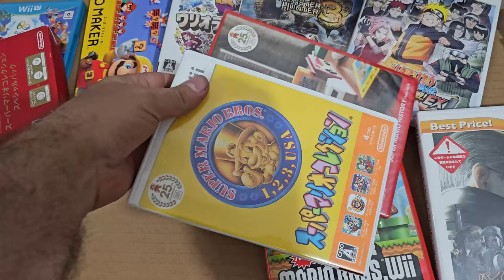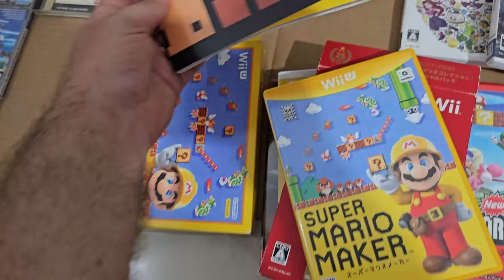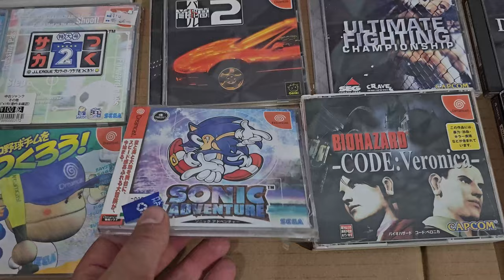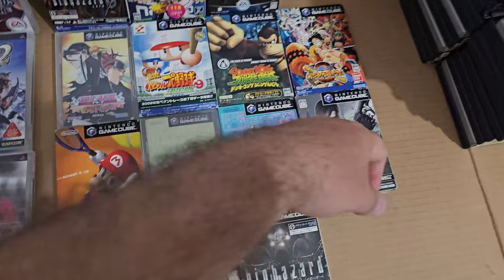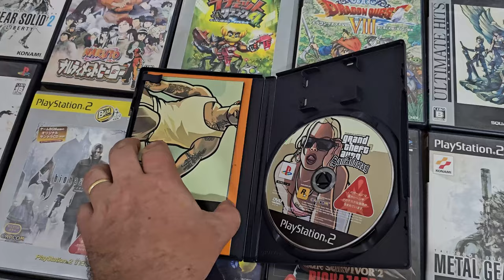Comprei essa Caixa de games do Japão